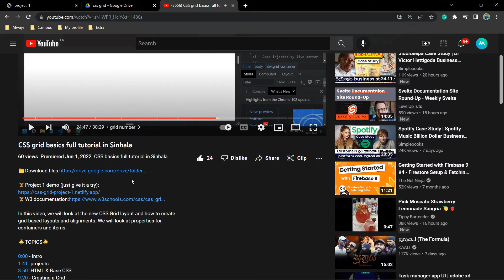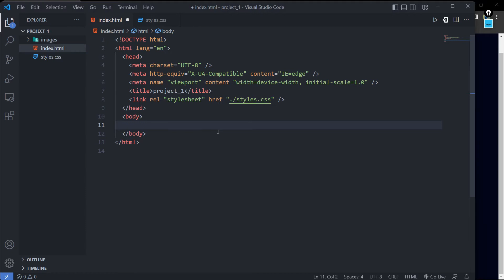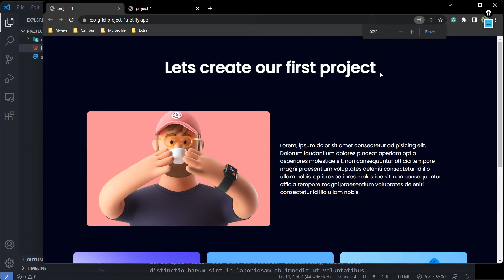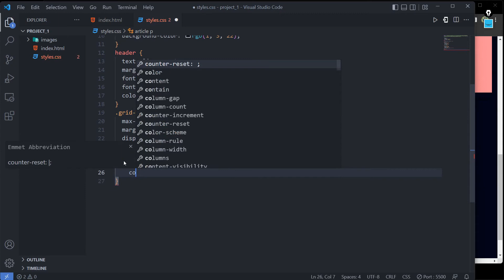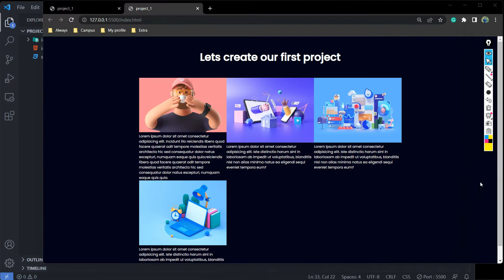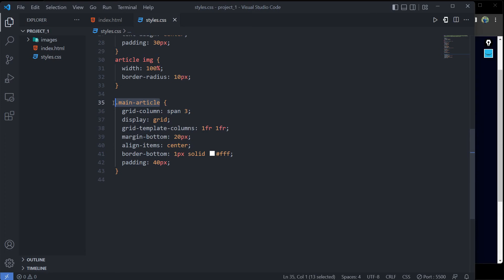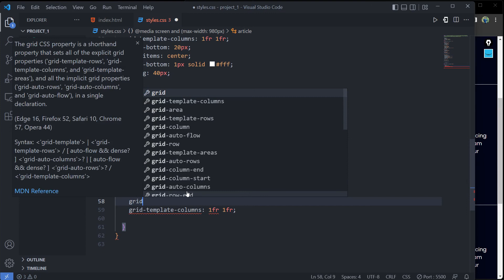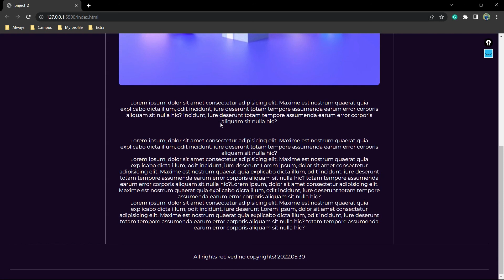How to build a complete website using CSS Grid full tutorial in Sinhala | HTML CSS | project 01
In this video, we will look at the new CSS Grid layout and how to create grid-based layouts and alignments. We will look at properties for containers and items.This is a complete project designed specially for beginers for web design using HTML and CSS this video is totally in sinhala language for our people in srilanka.

This video contains brieff explanations about:
💡CSS grid
💡Nested grid in CSS
💡How to think how the layout should be designed
💡How to add custom fonts for our websites
💡HTML
💡How to manage HTML code
💡Navigations
💡How to add images to our website using html and css

🌟TOPICS🌟
0:00 - Intro
1:04- file setup
2:10- vs code file setup
2:55 - HTML
4:40- grid-template-explanation
8:10- import fonts
9:00- CSS
29:30 - responsive design
30:38- project 2

🏋️Usefull links

APP UI DESIGN

WEBSITE UI DESIGN

🔴What Is a CSS Grid?
The CSS grid layout (also referred to as "the grid") was proposed to the CSS Working Group by Microsoft and the Grid Layout Working Draft was first published in April 2011.

Over time, this specification has been improved thanks to feedback from developers and browser vendors who work together to make the grid a truly effective layout solution.

The grid acts as an addition to CSS that allows you to control the size and placement of grid items. You can use media queries to automatically adapt your grids to diverse contexts.

🔴Benefits of a CSS Grid
Thanks to its flexibility, a CSS grid allows web designers to achieve almost any type of layout that they need. It's great for dividing up the major regions of a page into smaller sections or setting the relationship between elements in terms of size and position.

While it aligns page elements by columns and rows just like tables, the grid isn't limited by a particular content structure. This makes it possible to create a wider variety of website layouts than would be practical with tables alone.

Additionally, without a content structure, the grid layout can easily adapt to changes in device, space, and orientation without requiring a semantic change in the content. You can rearrange grid elements — no matter their source order — which makes it possible to fit the layout to the context without changing the underlying markup.

A powerful auto-placement feature lets you easily fill up available space, eliminating the need for complex calculations. The grid even allows you to overlap items when you need to, which is definitely not possible with tables.

Now that we're familiar with the CSS grid, let's explore how to use it.

🔴How to Use CSS Grid
W3Schools shows if you want to set up a grid layout, you must create a parent div element (the grid container) and one or more child div elements (the grid items).

Setting the display property of an HTML element makes it a grid container.

🔴How to download and install VS Code correctly:
The link to download VS Code is provided in the video description, follow that link and download the setup then click next and so on and make sure to give a path to install the setup.

keys:
css grid tutorial in sinhala
css projects in sinhala
sinhala web design tutorials
full website in sinhala
website code in sinhala beginners
web design beginners
Webdesign sinhalen
spotify clone sinhalen
HTML CSS
HTML CSS Sinhala
HTML CSS projects in sinhala
sinhalen website
website Sinhala
full website
full spotify ui clone
full website coding in sinhala
html for beginners in sinhala
cssfor beginners in sinhala
cryptocurrency tracker web app in sinhala
adomic arts web design tutorials
web design tutorials in sinhala
web site fore beginners in sinhala